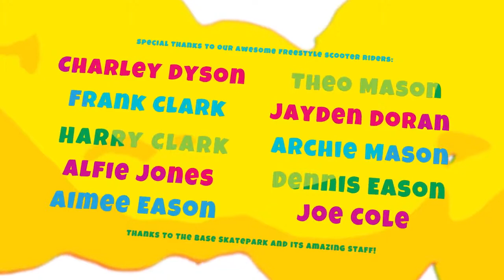Crayola Scoot PS4 Trailer Release date 23-10-18 Eu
The Battle for the Crayola Cup is on!

Get ready to trigger traps with a tailwhip, spray on a speed boost and out-combo competition – right to the last second. To be champion you’ll need to beat the Scoot Legends in a rainbow of exciting events like Splatter Tag, Trick Run and a new twist on the classic game of S.C.O.O.T. Or grab your friends for a split screen color clash, with 4-player fun to make any party pop. Just remember, bigger stunts mean more color – and in Crayola Scoot, color can change the world in impossible ways.